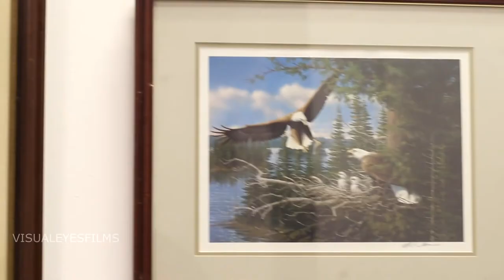Jay Jax - All I Need Is You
Written,produced and Engineered By Bruce Gatlin